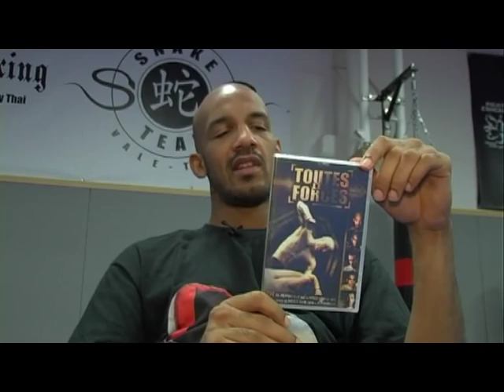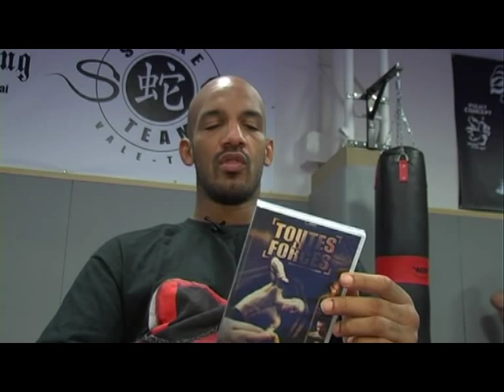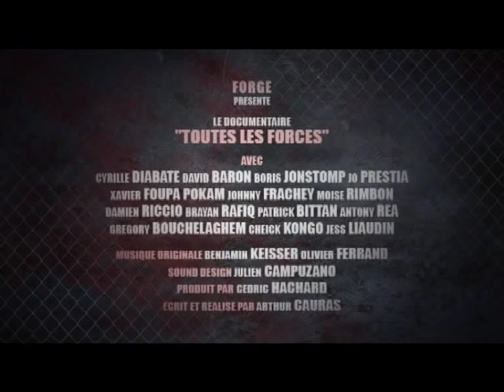TOUTES LES FORCES - présentation par Cyrille "Snake" Diabaté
Le combattant Français de l'UFC Cyrille "The Snake" Diabaté fait une présentation du documentaire sur le MMA "TOUTES LES FORCES", produit par Forge, réalisé par Arthur Cauras.

Disponible en DVD collector partout en France (Fnac, Virgin, Auchan,...).